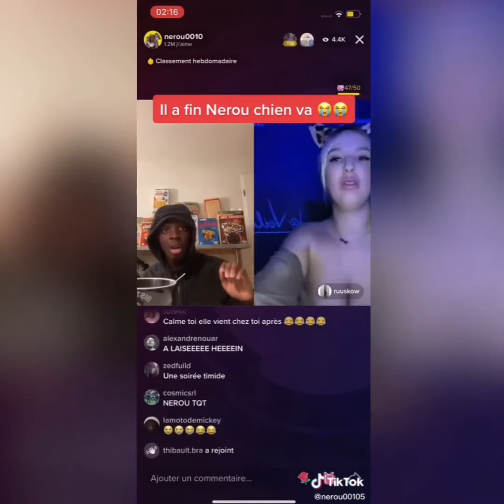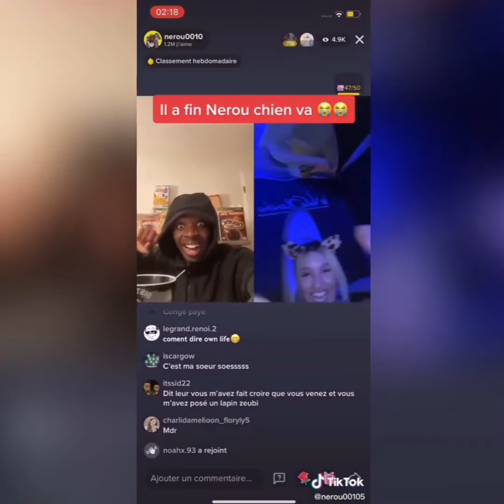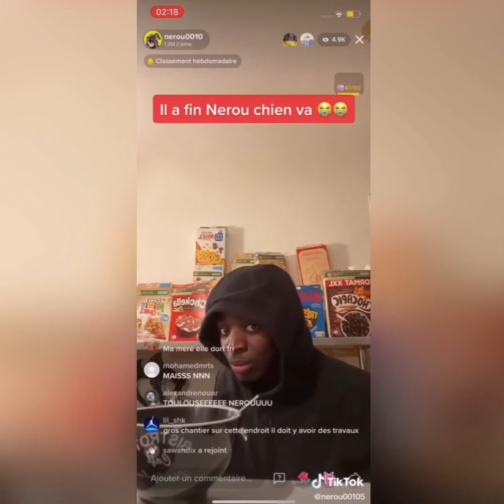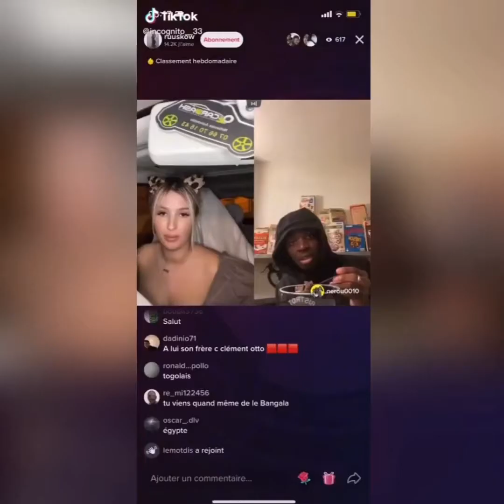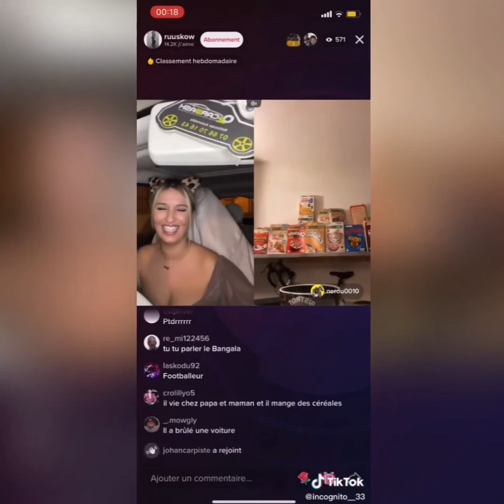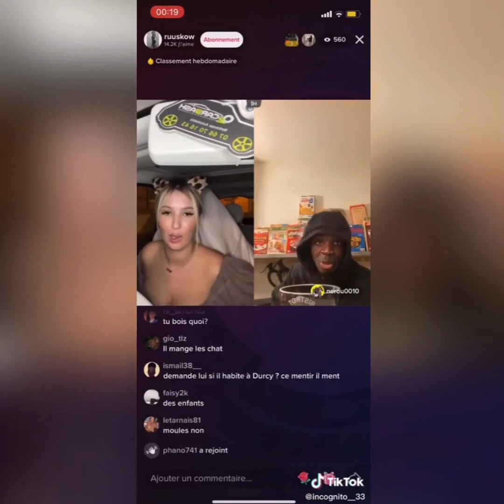Nerou parle avec des filles en soirée🕺